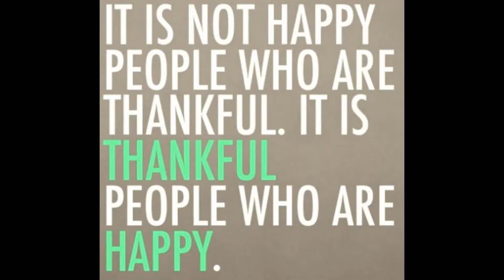RV LIFE - TUT!!! Throw Up TURKEY! LOL! Happy Thanksgiving!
Just a Happy quick update for ya! Enjoy your holiday weekend! Happy Thanksgiving All!